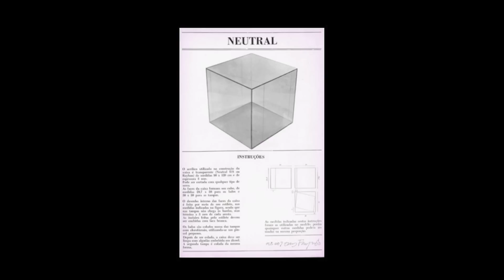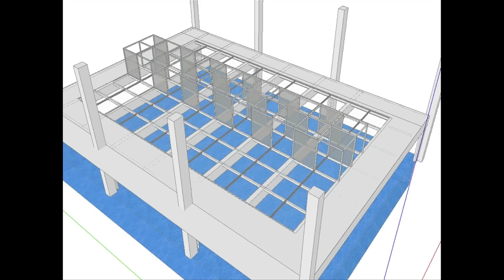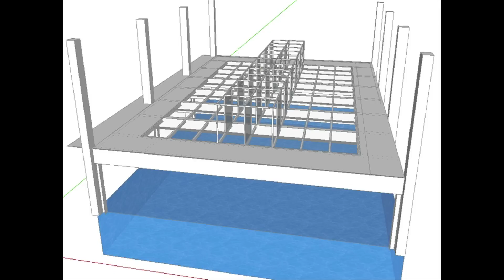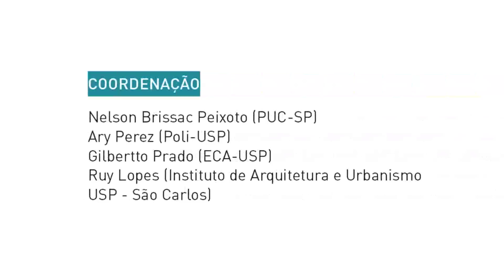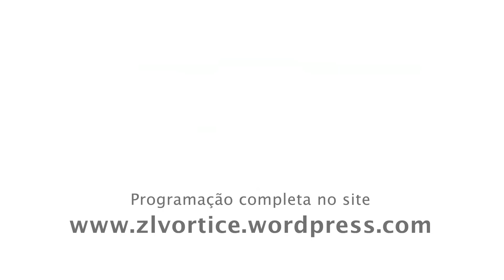CARLOS FAJARDO - MEANDROS - ZL VÓRTICE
Carlos Fajardo -- artista, professor da ECA-USP

O Simpósio ZL Vórtice é um ciclo laboratorial que acontece no Centro Universitário Maria Antonia de 03 de abril a 26 de junho, em encontros semanais, sempre às quartas-feiras, das 19 às 22h.

Reúne especialistas de diferentes áreas — engenharia, urbanismo, tecnologia e artes — para discutir e repensar uma das áreas de mais intensas transformações, a região de Itaquera.